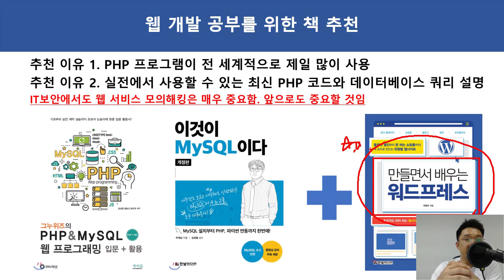PHP 웹 개발 공부를 위한 책 추천. 모의해킹과 버그헌팅 공부할 때도 중요!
보안프로젝트 )에서 제공하는 IT강의입니다. 이번 강의 주제는 "PHP 웹 개발 공부를 위한 책 추천. 모의해킹과 버그헌팅 공부할 때도 중요!" 입니다.

모의해킹을 공부할 때도 웹 서비스 이해는 매우 중요합니다. 개발자만큼의 수준이 아니고 분석을 할 수 있어야 합니다. 자바 기반의 프로그램도 많이 사용하지만, 전 세계적으로 PHP 프로그램을 많이 사용합니다.

PHP 웹 개발을 할 때 데이터베이스의 중요성은 매우 크기 때문에 mysql 책과 같이 보시면 도움 됩니다.